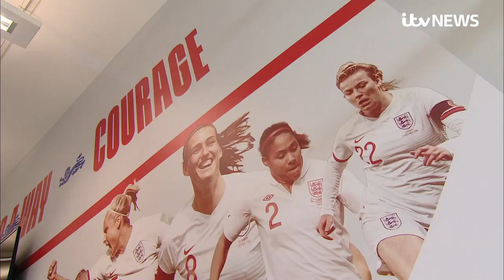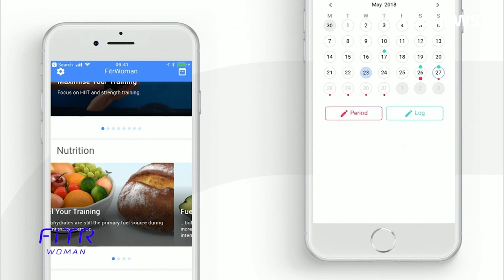England team to monitor menstrual cycles during Euros in bid to ensure peak performance | ITV News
No puffa jackets in team meetings and no socks with sliders.

Sarina Wiegman may have given up being a PE teacher years ago, but some habits are clearly hard to shake off.

These are just some of the very specific rules England women’s manager has introduced since she joined the team in September.

With just a fortnight until England host the European Championship, the team has given ITV News behind-the-scenes access and insight into what happens at St George’s Park, the training base that they share with the men’s national side.